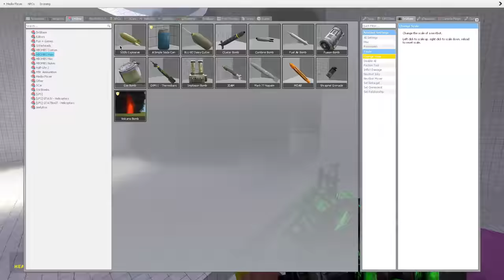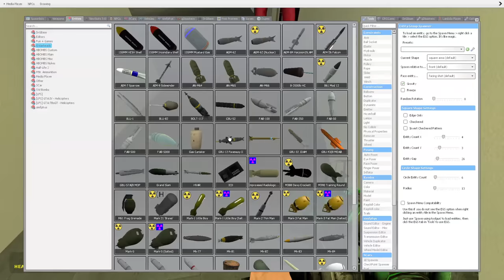SNPCs THAT WILL JUMPSCARE YOU 9999 TIMES - Garry's mod Sandbox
In this episode, Frizky dies to NEXBOTS in the BACKROOMS or something
MY SOUL LEFT MY BODY!